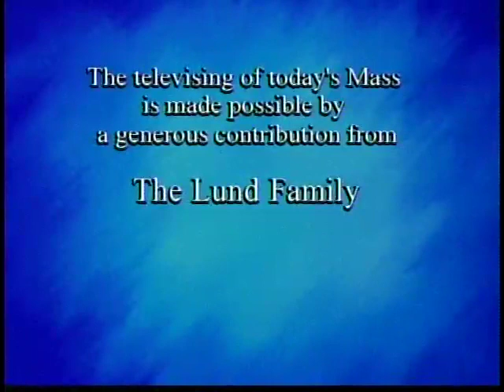Daily Mass, Saturday 27 August 2011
Fr. Please consider a donation to support production of Daily Mass: 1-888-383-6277 National Catholic Broadcasting Council, 21 Dunlop Street, Richmond Hill, Ontario L4C 2M6, a registered Canadian charity